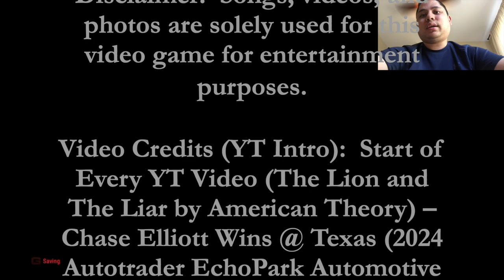Driving Fernando Alonso's Car For First Time (Day 48) - GRID Legends Gameplay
I have gotten so far into the game that I have been given a chance to drive Fernando Alonso's F1 car in career mode.  It is a pretty cool car knowing that a race fan's dream is to drive the vehicle in GRID Legends.  This will test my mentality of man and machine.

0:00 Intro Video
0:17 Suzuka
5:48 Strada Alpina
11:13 Dubai
16:14 Shanghai
21:21 Outro Video